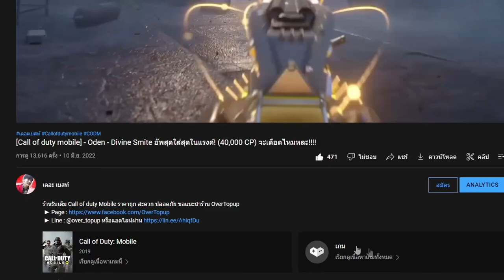[Call of duty mobile] - REAPER ASHURA สกินตึงแห่งคอลออฟ (กลับมาแล้วววว)